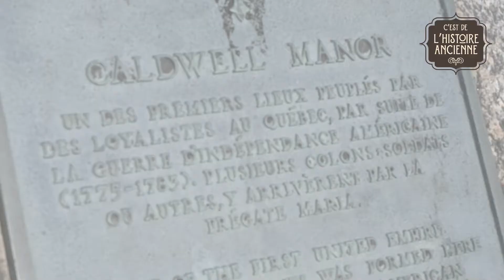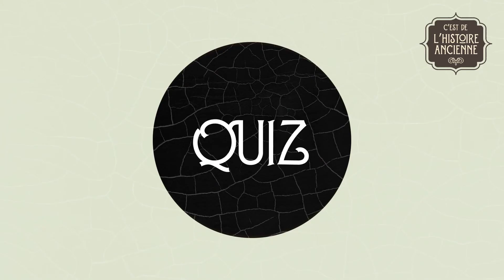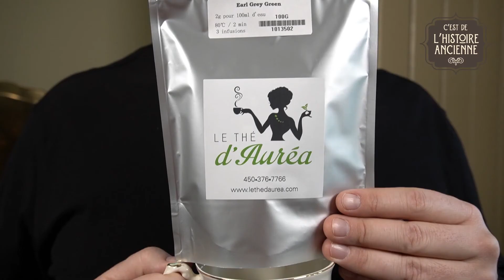C'est de l'histoire ancienne - ÉPISODE 8 - Les loyalistes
Yes ! Votre moment culturel de la semaine est enfin arrivé. 🤗🤩😁

Ils restent loyaux et fidèles à la couronne d'Angletterre, ils font des revendications qui amènent des changements encore perceptibles aujourd'hui, dans nos terres entre autres. Le Haut-Canada et le Bas-Canada, ça vous dit quelque chose ? Remémorez-vous cette période de l'histoire grâce à cet épisode sur les loyalistes. 🎞👀

Do you fancy a little cup of tea ? Le thé d'Auréa a une recette toute spéciale De London Fog 🍮

Petite annecdote sur le London Fog : Le brouillard de Londres, si on le traduit littéralement, est une boison chaude canadienne à base de thé Earl Grey. Ce thé noir aromatisé à la bergamote est le plus renommé en Angletterre. Dans l'épisode on vous donne la recette, pour un petit clin d'oeil au lègue brittanique. 😊

Encore et toujours un beau travail de Frada Productions, Thomas Hodgson et leur équipe ! 👏💪